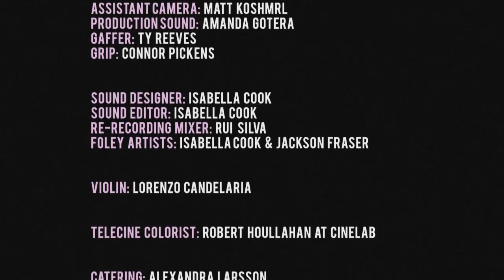Mary Lee - short film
Written & Directed by: Michael Roberson

Peggy Schott - Mary Lee
Jonathan Flanders - Chip
Jenny Keto - Jenny

Cinematography - Alison Boland
AD - Trinh Dinh Le Minh
Sound - Isabella Cook
Sound - Amanda Gotera
Sound - Rui Silva
AC - Matthew Koshmrl
Gaffer - Ty Reeves